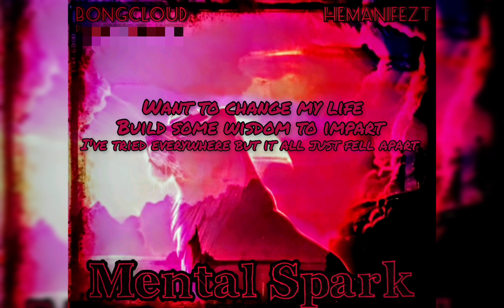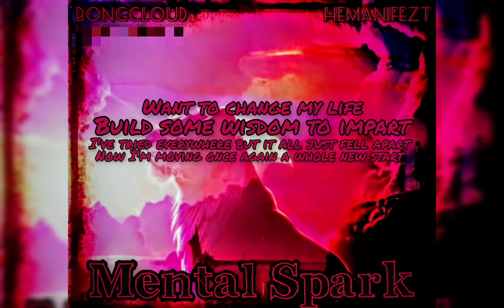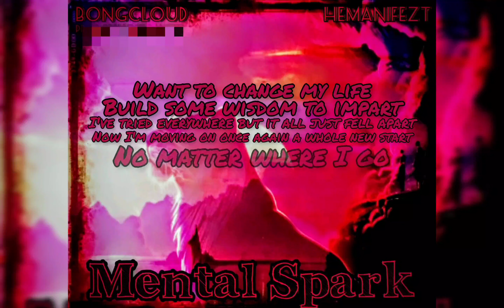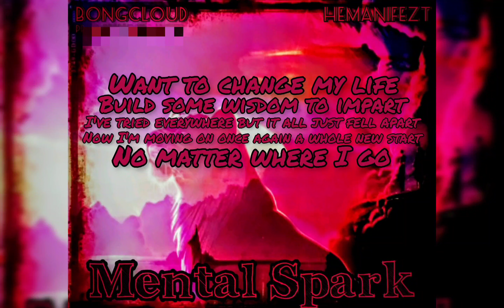BongCloud - Mental Spark (feat. @HEMANIFEZT) prod. by Temper